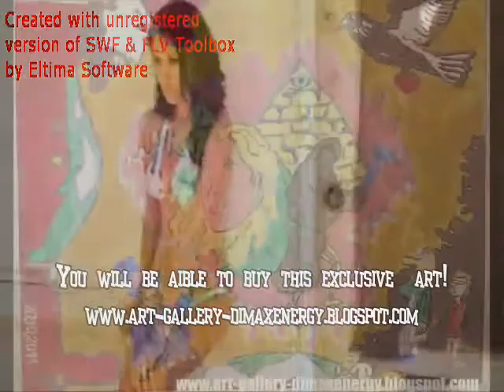TOP STREET ART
Помочь каналу: счёт в Сбербанке №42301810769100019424/01 получатель Буянов Дмитрий Юрьевич
Помочь развитию: Универсальный счёт(Сбербанк) №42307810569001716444 получатель Буянов Дмитрий Юрьевич
Заработай на ОЧЕНЬ ВЫГОДНОМ кэшбэке Lety Shop! Регистрируйся по ссылке